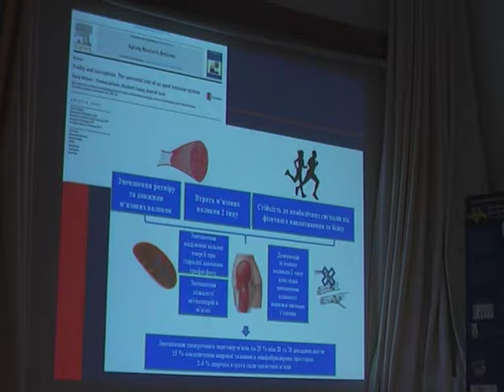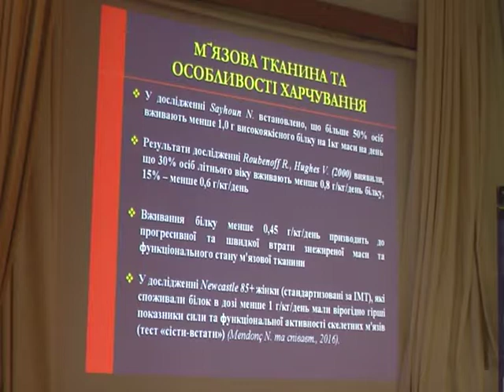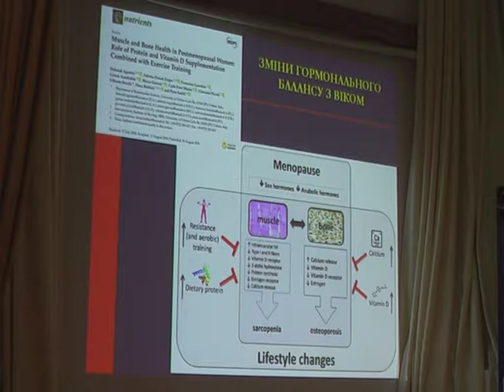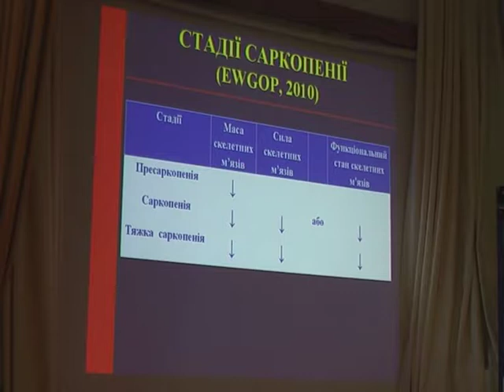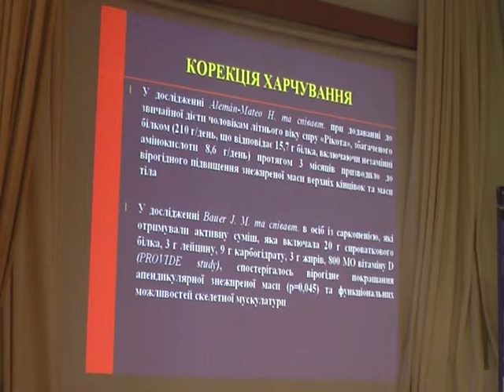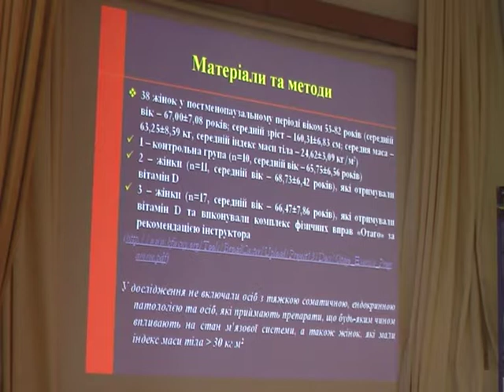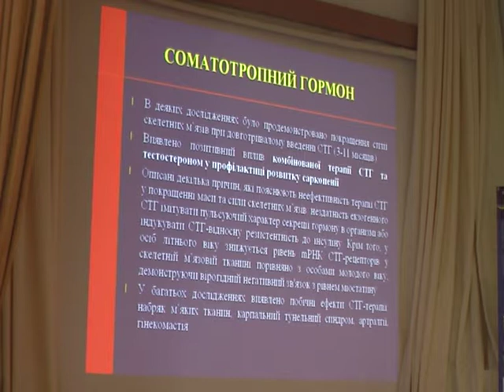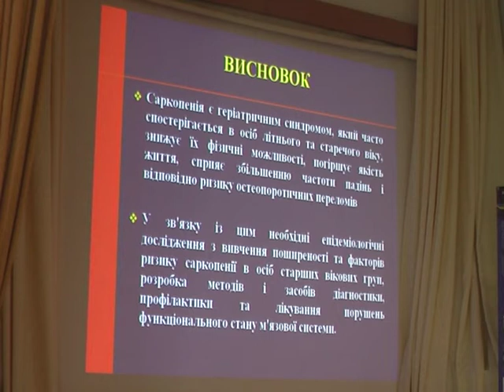Поворознюк В.В., Дзерович Н.І. "САРКОПЕНІЯ ТА ВІК"